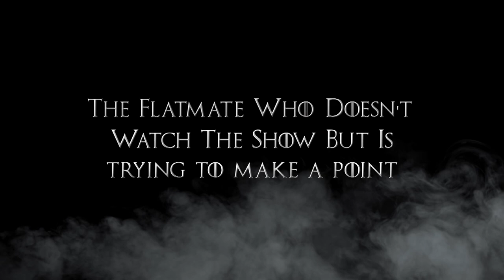Laura Daniel's Ultimate Game of Thrones Squad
Laura gathered together her ultimate Game of Thrones Squad.